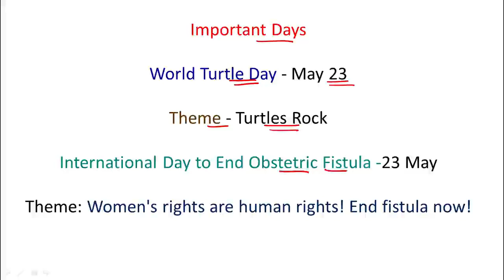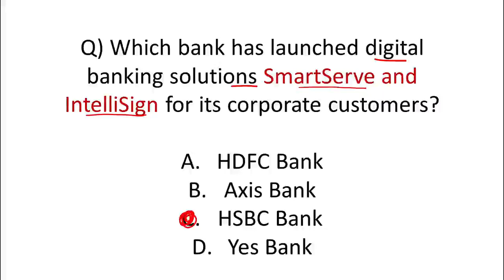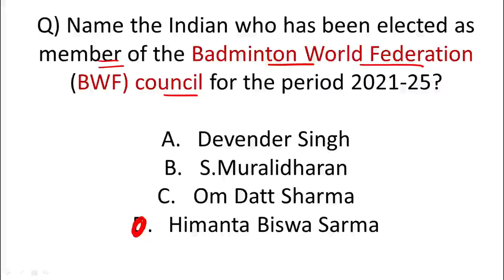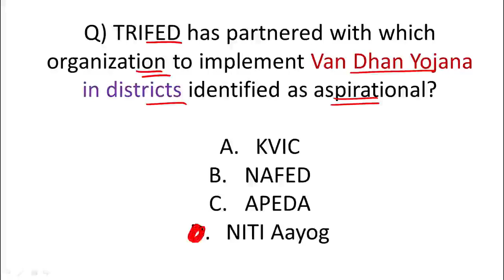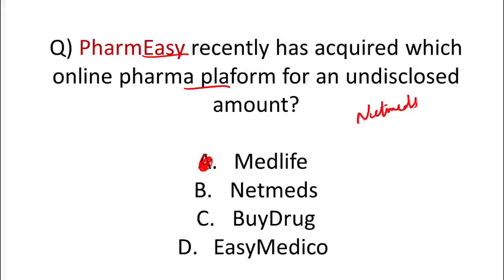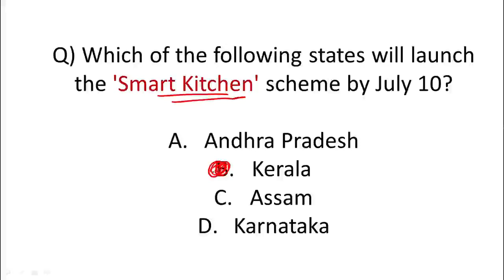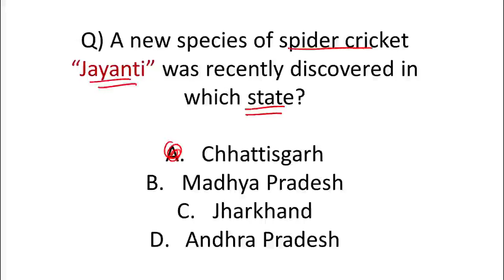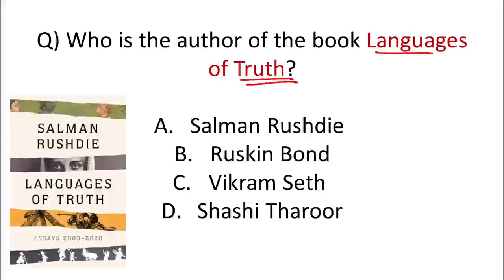Current affairs may 2021 part 4